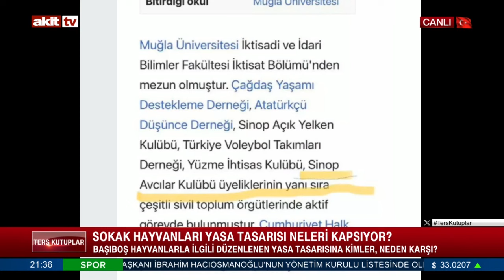Ters Kutuplar - Sokak hayvanları yasa tasarısı neleri kapsıyor? 19.07.2024